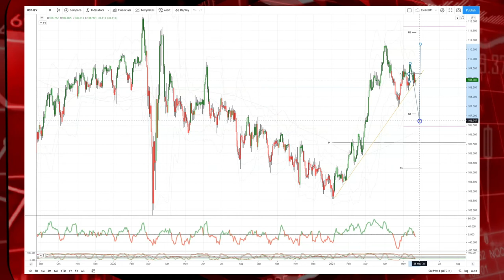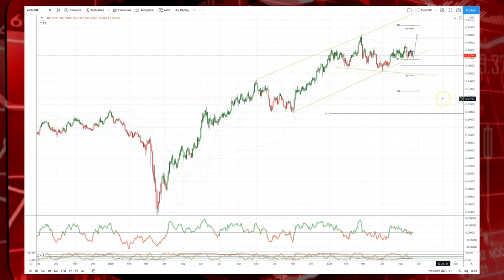vWeekly Live Market & Trade Analysis (24.05.21)